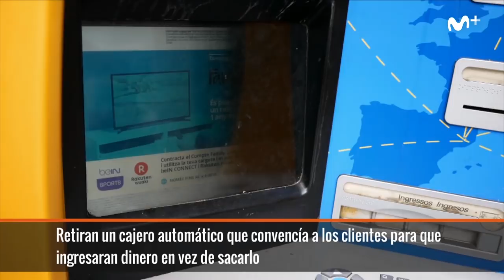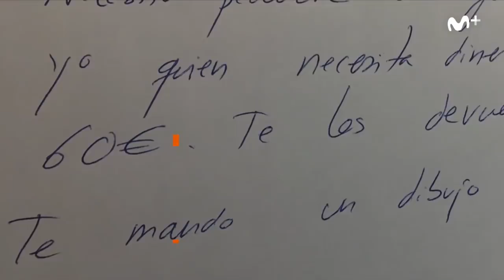LocoMundo: Crean billetes de 0 Euros PobrezaCool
ésas son las noticias que realmente importan, sobre la pobreza y el capitalismo.